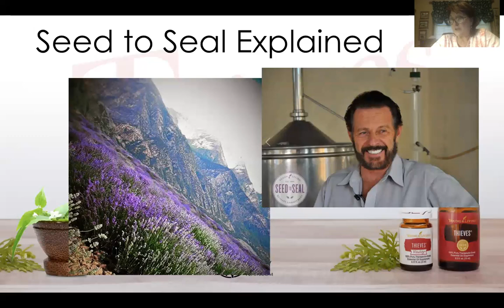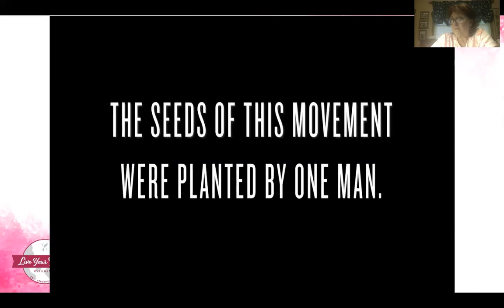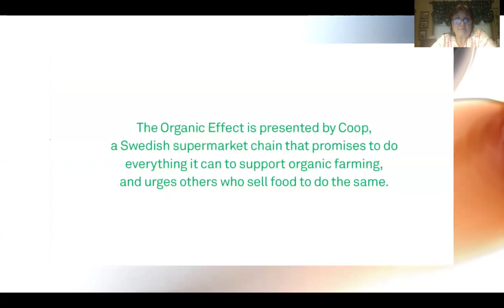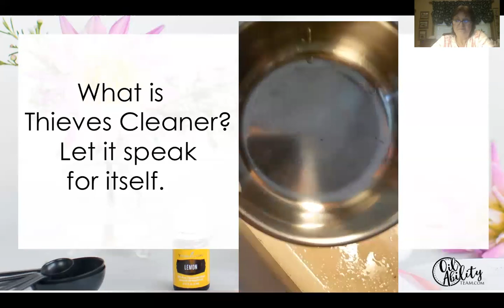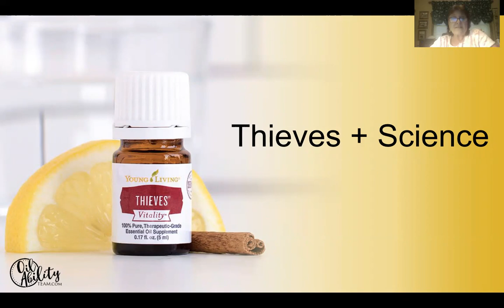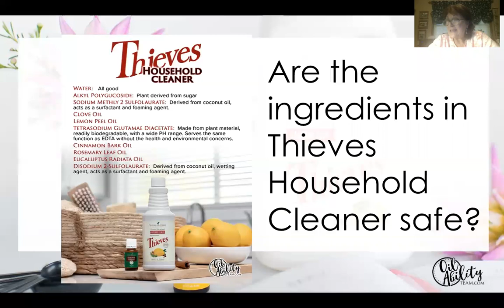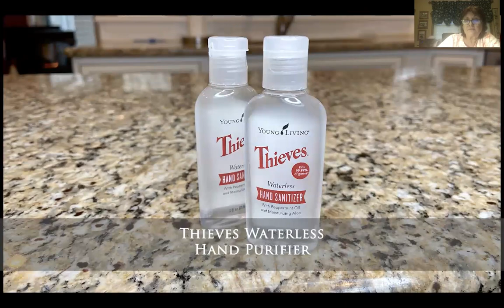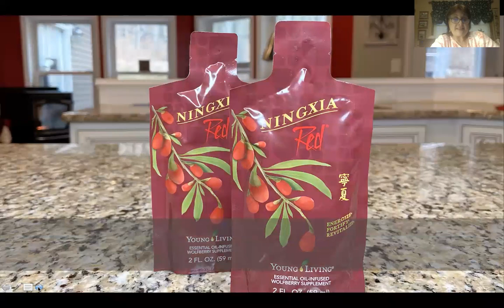Thieves Clean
Our zoom class on March 31,2020 talking about the Young living Thieves products and how to use them